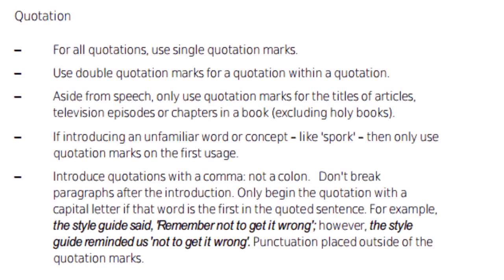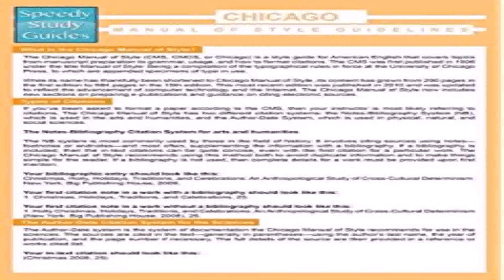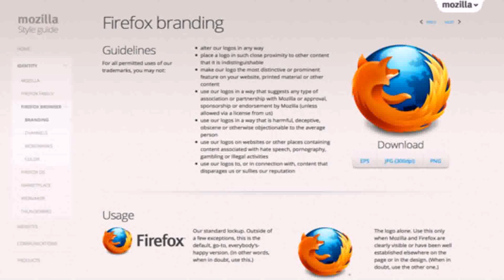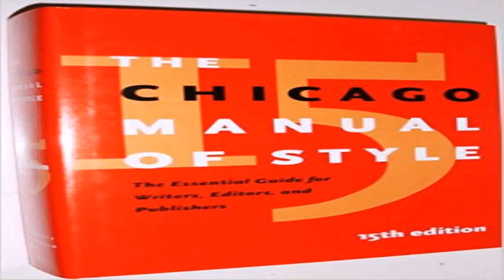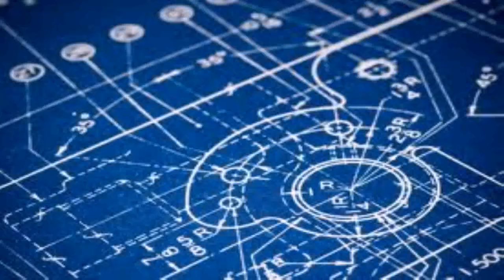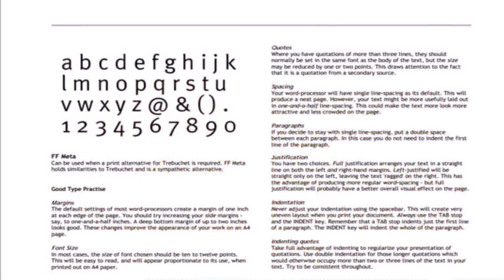Publishing House Style Manual (see description) (see description)